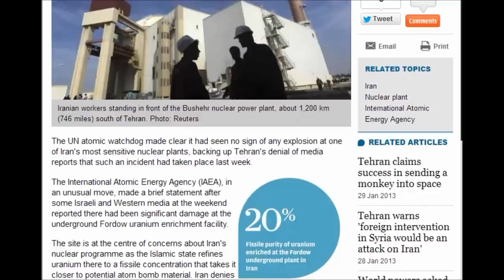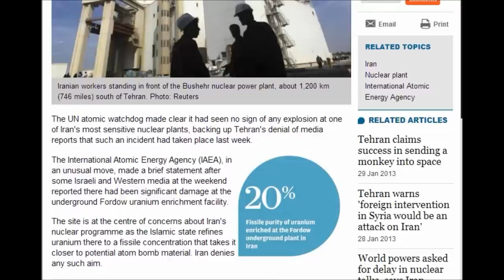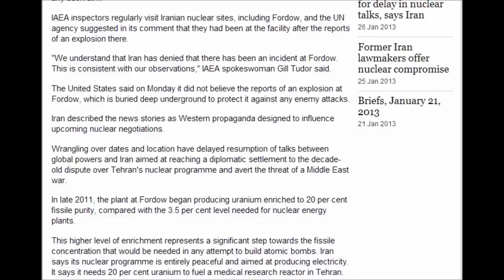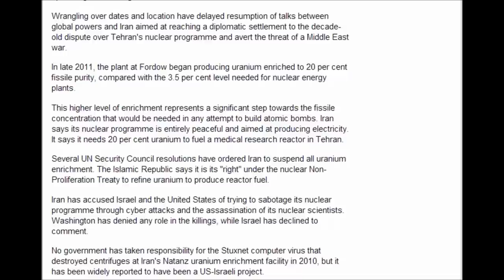UN nuclear watchdog backs Iran blast denial at Fordow underground facility 1/30/2013